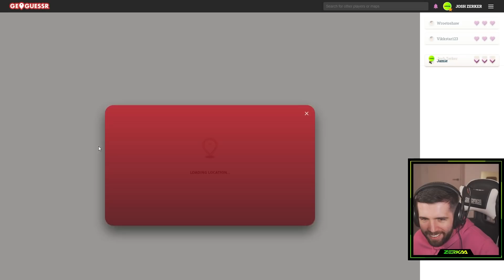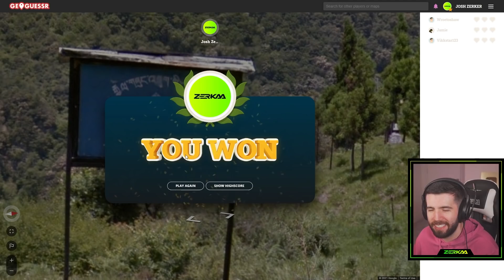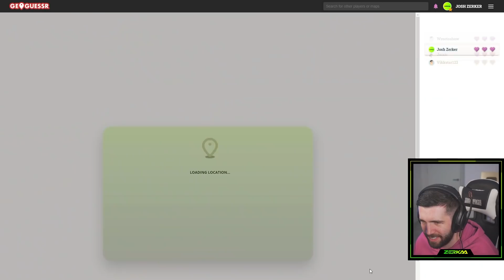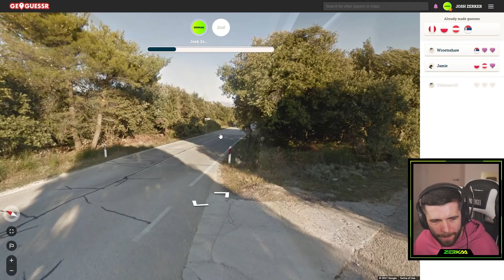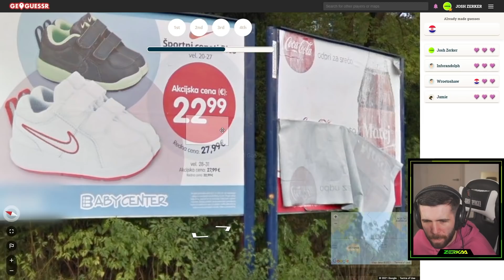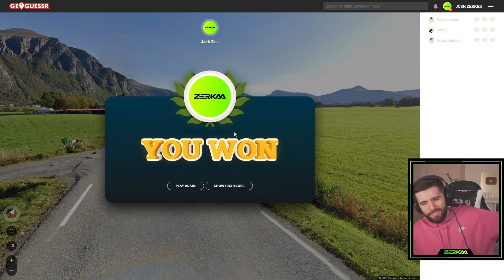Sidemen & Friends Play GeoGuessr Battle Royale! (GeoGuessr)